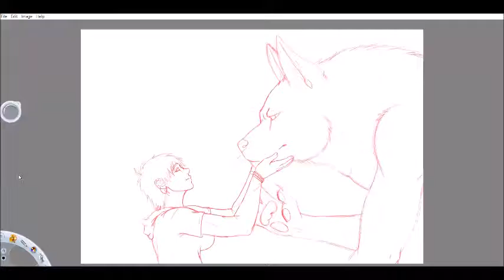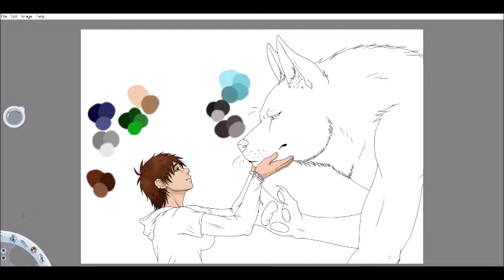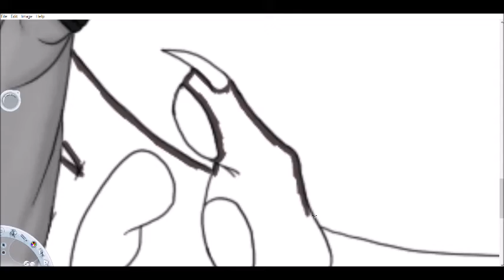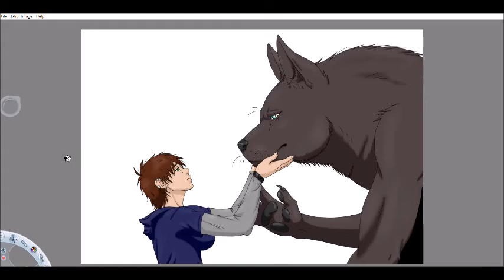Werewolf: Not Alone [Speedpaint]